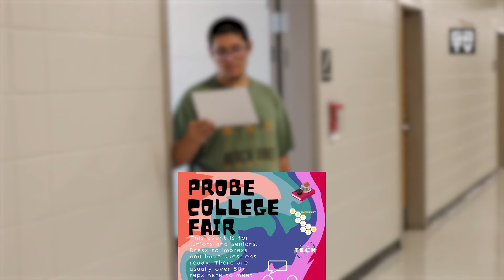DOGG BYTE | September 06, 2023